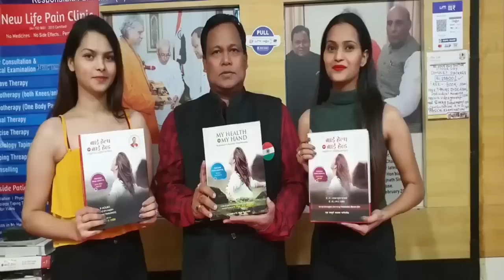इस एक पॉइंट से रात को नींद आएगी फटाफट ,300 बीमारियां होंगी दूर ,पेट की हर समस्या की होगी खात्मा